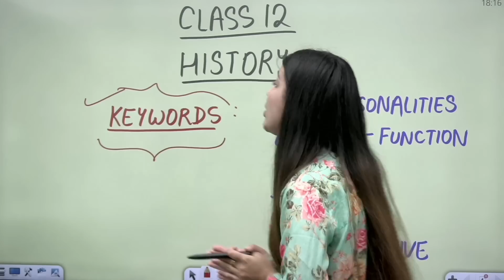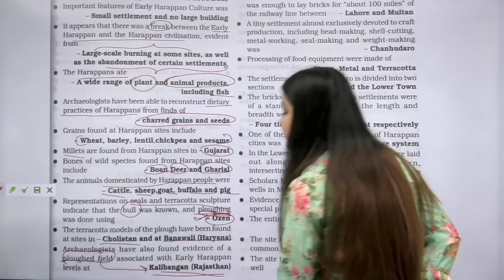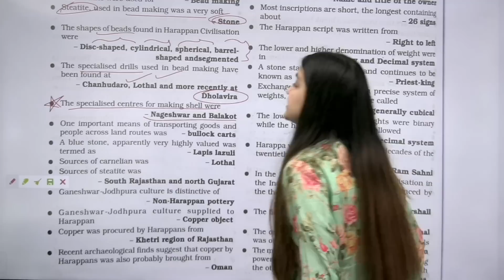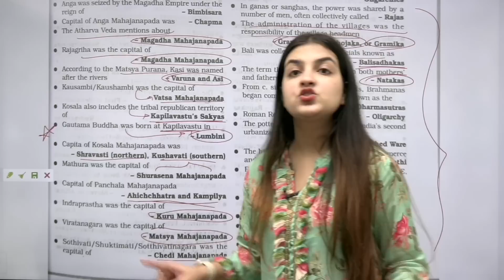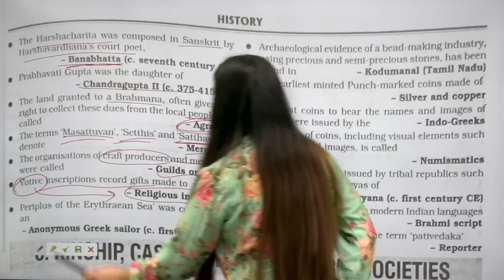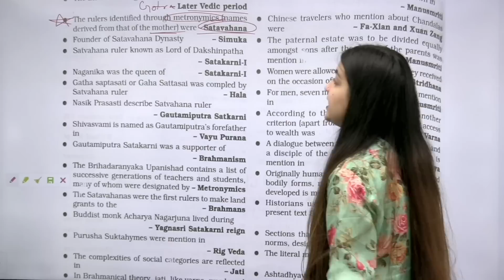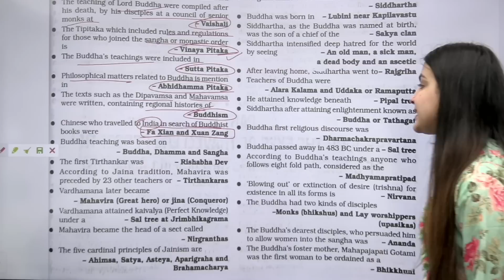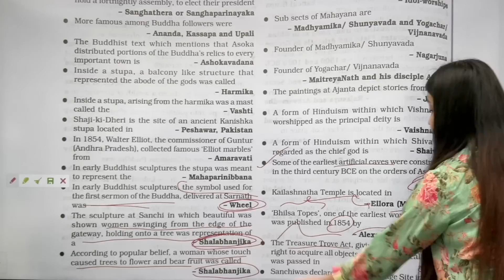Class 12 History Keywords for MCQ and Revision | History Book 1 all chapters Keywords